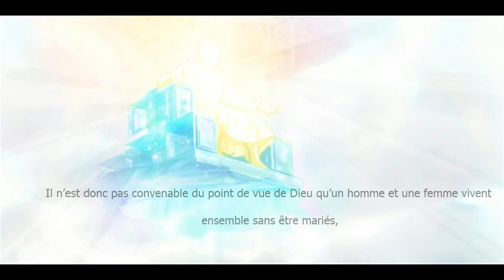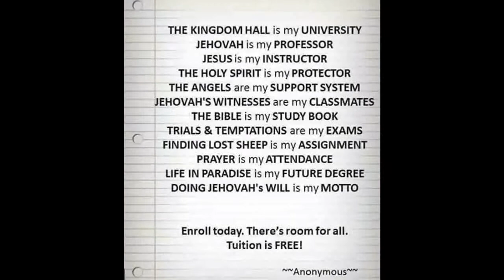Kesyon Jounen 14 Janvye 2018 La: Si 2 moun damou, èske li nòmal pou yo viv ansanm san yo pa marye?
Lwanj pou Jewova; Bondye; Jezi Kris ; Lengwistik Aplike; Tradiksyon ; Entèpretarya; lingsanon; Dony SANON; Edikasyon; Temwen Jewova; Labib ; Konnen Bib la ;